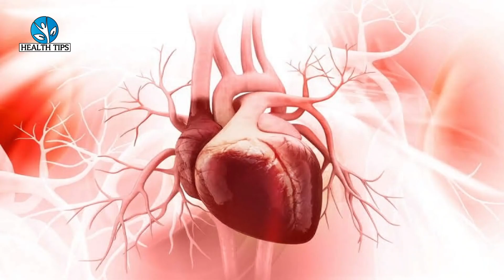मरते दम तक नहीं होगा सर दर्द, कमर और पीठ दर्द, दाद खुजली सदा के लिए दूर दाँतो का हिलना डुलना बन्द